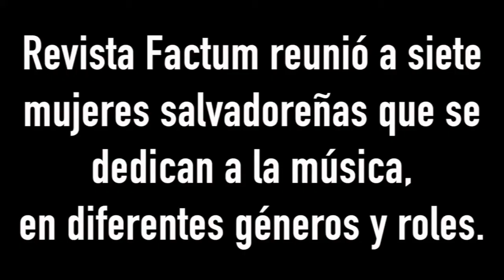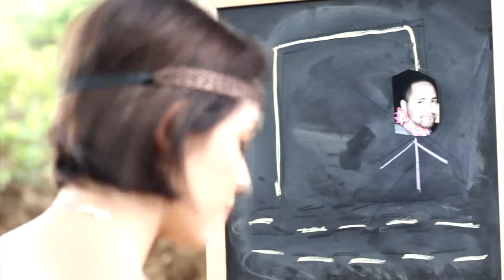Mujer con "M" de Música (en El Salvador)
Revista Factum reunió a siete mujeres salvadoreñas que se dedican a la música, en diferentes géneros y roles, para una entrevista colectiva.

Las artistas presentes en este ejercicio grupal fueron: la cantante profesional, Paty Menéndez; la vocalista de la banda de death core AEon Veil, Kriscia Landos; la guitarrista de la banda de rock instrumental The Anders Project, Ale Castillo; la líder y vocalista de Cantalejo, Natalia Alejandro; la cantante y compositora de música cristiana, Gabby Chacón; la guitarrista de Lavanda, Ceci Gonzalez, y una de las multiinstrumentistas de Las Musas, Memena Rivera.